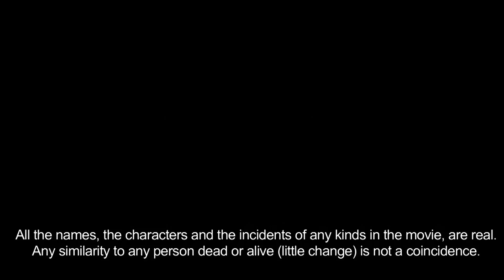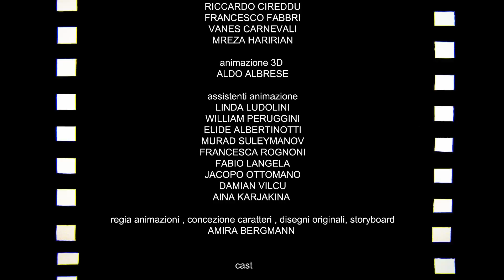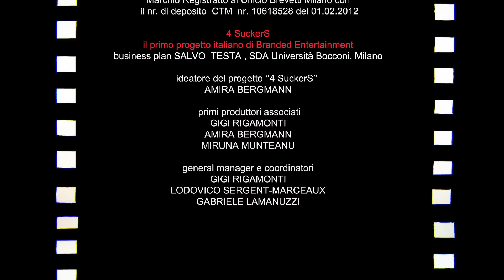4SuckerS - Episodio 12 - Vampiri, brutte compagnie - Web series comedy animation soap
Il dodicesimo episodio della web series 4SuckerS.
Personaggi: Amira la Bambola Vampira, Xena La Vampira Iena, Violetta la Stagista Vampiretta e Uthe la Business-Vampira, le prime vampire della storia ''a non succhiare più il sangue, ma tutto il resto...'' voce narrante di Andrea G. Pinketts, una produzione Sephirot Productions Milano.
PROGETTO della prima serie ANIMATION-SOAP
4SuckerS
Struttura narrativa
4SuckerS è la storia surreale di 4 vampire straniere, di età umana oltre 40 anni, di bell'aspetto, ma completamente diverse tra loro da tutti i punti di vista (fisiognomico, psicologico, sociologico, intellettuale ecc.), nonché problematiche a causa dell’astinenza del sangue nell'Era della Crisi Mondiale.
Il film introduce i temi dell'alienazione e della difficoltà nei rapporti relazionali, che sono il nucleo di questa animata rappresentazione  della realtà quotidiana. Confezionato in un’aurea di comicità surreale e “macabro super-kitsch”, il film è strutturato come un teatro dell’assurdo, accompagnato da animazione  2d, 3d e morfing-animation e alla patafisica, se prendiamo in considerazione il non-senso, l’ironia e l’irrazionalità della trama.
4SuckerS dà una visione onirica e comica di quello che può  succedere nell'universo femminile e nella società contemporanea in piena crisi.
La trama racconta che le protagoniste sono le prime vampire nella storia a “non succhiare più il sangue, ma tutto il resto” e a essere le antesignane di una nuova tendenza: il cosiddetto “vampirismo virtuale e vampirismo energetico”. La novità del progetto 4SuckerS è il linguaggio stesso in cui è stato concepito, è il voler suscitare nello spettatore il riso, non quel riso irriflessivo, solo per dimostrare che si è capito, ma un riso spontaneo, provocato dall'assurdo delle situazioni presentate. Davanti allo spettacolo il pubblico si congela e si scioglie ed è proprio il pubblico a rispondere e risolvere le questioni personali di ognuna delle 4 protagoniste, strizzando l’occhio nell'adozione consapevole di un atteggiamento clownesco studiato. È così che un film assurdo diventa assolutamente realistico: nella vita si parla e si pensa tanto, ma non si conclude quasi niente o comunque un’infima parte dei desideri di tutti noi.
Nel contesto di un’attualità cinematografica commerciale  inflazionata da super azioni e super eroi, la staticità (intesa come pausa in cui l’attesa diviene un istante produttivo), insieme ai brutti esempi umani simpaticamente sdrammatizzati sono argomenti di successo in quanto poco inflazionati. Perché nonostante la globalizzazione, la possibilità di correre sulle autostrade telematiche e avere centinaia di amici virtuali, siamo sempre più soli in quanto risucchiati e vampirizzati dal mondo virtuale.